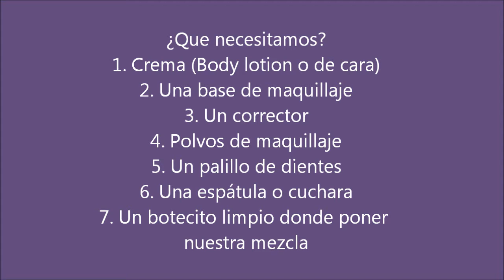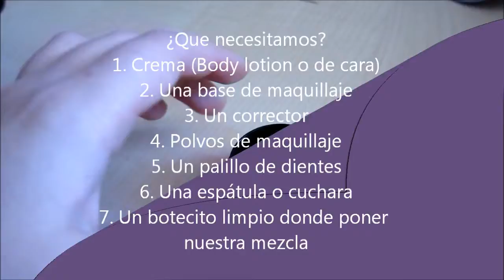DIY (HAZLO TU MISMO): BASE DE OJOS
Hola, aqui os dejo como hacer una base de hojos en casa. Espero que os guste. No olvideis ver el videos hasta el final para las tomas falsas :)